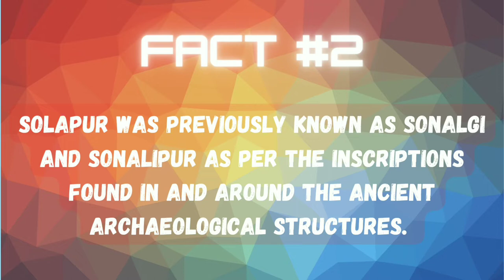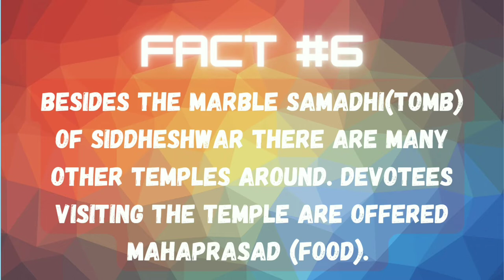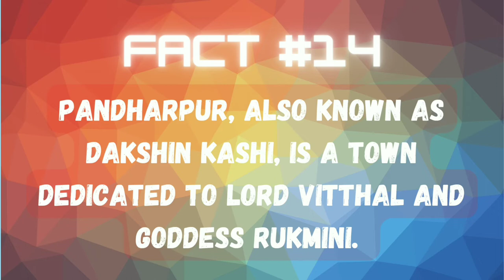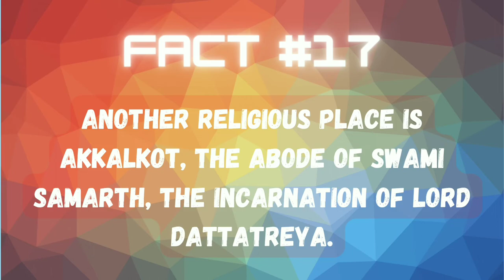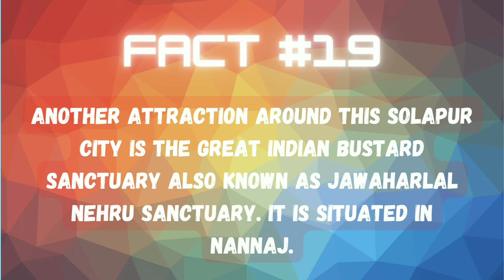FEW INCREDIBLE FACTS ABOUT SOLAPUR - INDIA SERIES || सोलापुर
Hi all, I am sure we all love General Knowledge, i.e. we all like to know interesting facts about cities, countries, people, their culture, their food, nature, space etc. In this belief, I have started this channel to bring you Incredible Facts about various cities, countries, nature, space etc.

Image Credits-
1. Swami Samarth image - Ameyadhamankar

2. Vithoba Temple image - Parag Mahalley

3. Siddheshwar Temple image - Ameyaket

4. Jowar Bhakri image - Hemal0105

5. Shengdana Chutney image -

6. Great Indian Bustard image - Prajwalkm

7. LaxmiBai Statue - Dharmadhyaksha

For Incredible Facts about Mumbai

For Incredible Facts about Pune

For Incredible Facts about Kolhapur

For Incredible Facts about Nashik

For Incredible Facts about Nagpur

For Incredible Facts about Konkan Pt.1

For Incredible Facts about Konkan Pt.2

For Incredible Facts about Konkan Pt.3

For Incredible Facts about Rivers Of India

For Incredible Facts about Human Body

For Incredible Facts about Space Pt.1

For Incredible Facts about Space Pt.2

For Incredible Facts about Space Pt.3

For Incredible Facts about Space Pt.4